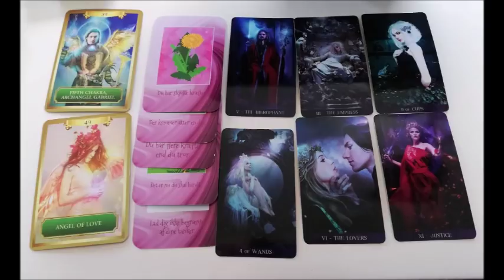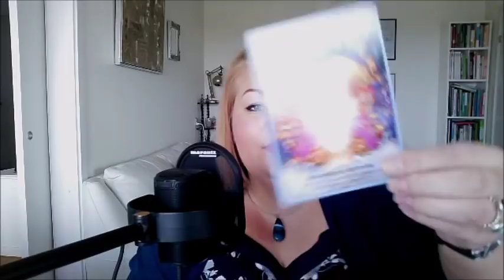Vædder April 2019: Ny kærlighed baner vejen frem for April.